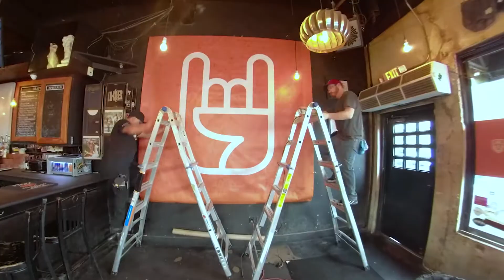Shorty's Wraps UT SXSW 2019 Install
Another one of our installs at SXSW 2019